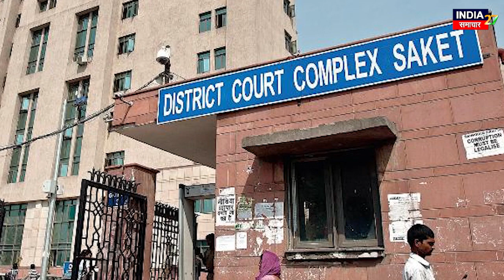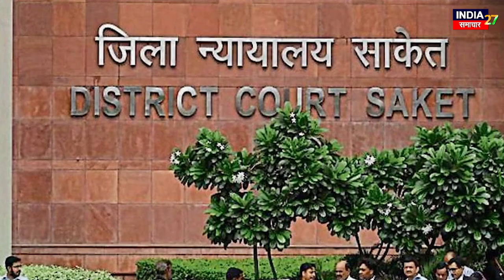Raja Bhaiya Divorce: कौन बन गया है राजा भैया की जिंदगी का Villain ? | UP MLA | Inside Story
Raja Bhaiya Divorce: कौन बन गया है राजा भैया की जिंदगी का Villain ? | UP MLA | Inside Story | Hindi News | India Samachar